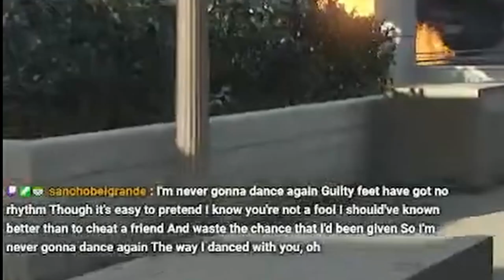22 Minutes of Committing War Crimes in GTA 5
0:00 Stream 1
6:10 Stream 2
11:41 Stream 3
15:06 Stream 4
22:30 End